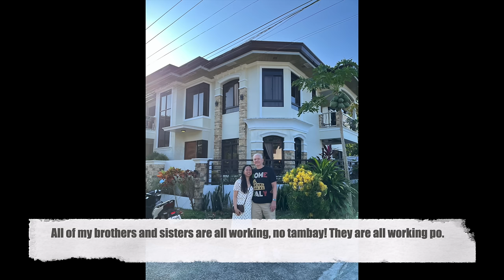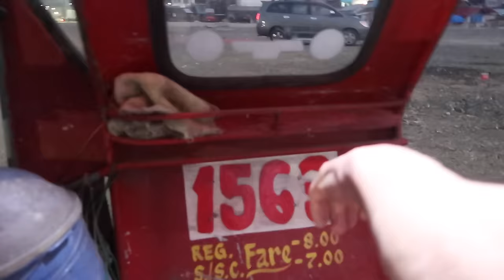What's this house for? House Philippines